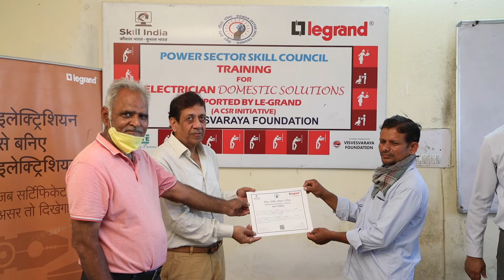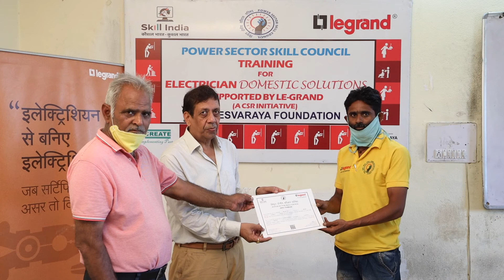Certificate Ceremony LEGRAND RPL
Certificate Ceremony video of Legrand RPL scheme
Date : 15 July 2020
Programme : Electrician Domestic Solutions
Sector: Power Sector Skill Council
Project : Le Grand - UGAM CSR RPL
Training Provider : Visvesvaraya Foundation, Udaipur Rajasthan